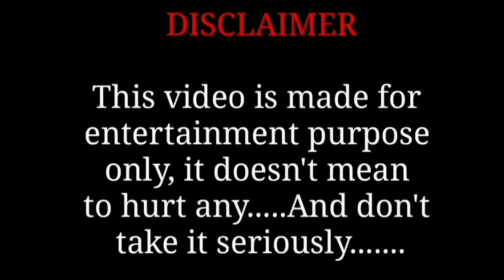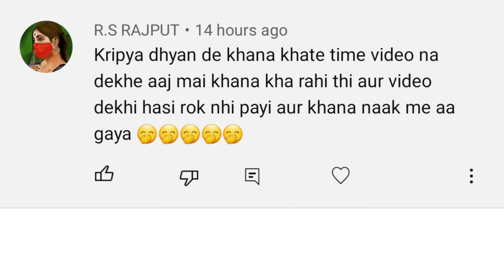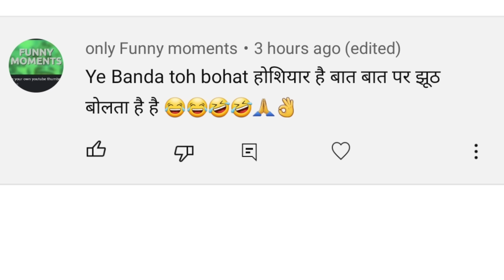बख्तावर का टेडीबियर 🤣🤣 || @RjPurab || CAR PRANK EP 55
ये तो जज साहब के ड्राइवर निकले और फुल रंगबाजी में है

इन्होंने तो काफ़ी पोल पट्टी खोल दी , एक फ़ोन पे 1 लाख आदमी बुलाने ही वाले थे और इनका नाम सुनते ही सचिवालय मई लोग हाथ जोड़ लेते है और गुप्ता जी खड़े हो जाते है , मगर फिर भी ऐसा क्या हुआ की मेरी स्कीम सुनकर बोले मुझे अपने घर जाना है